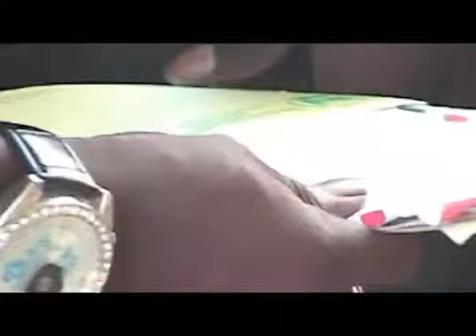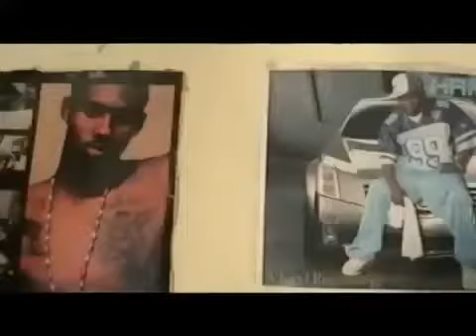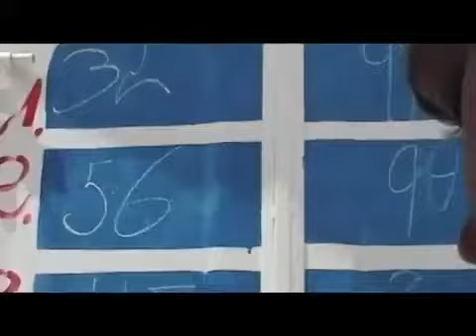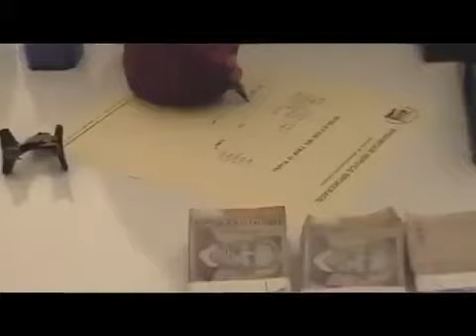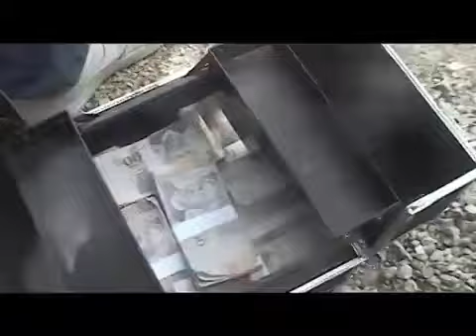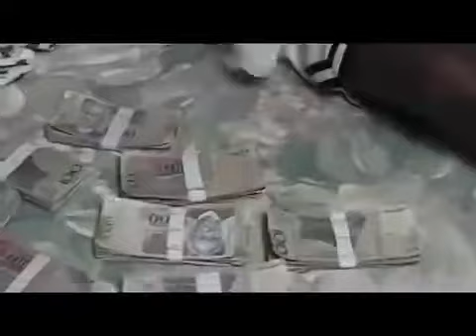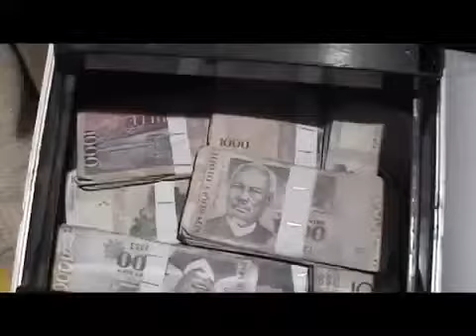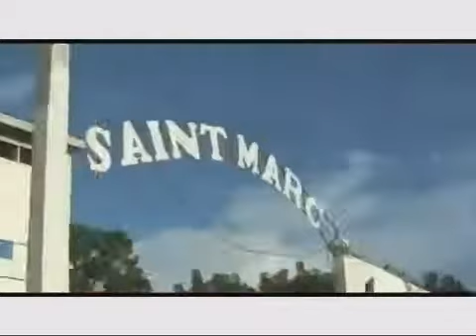LAJAN MALÈ FILM AYISYEN COMPLET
lajen malè